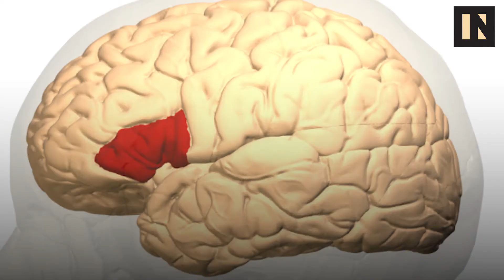Why You Can't Read In Your Dreams | Inverse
Fighting dragons, flying naked over buildings, hanging out in a Wendy's with Jeff Goldblum, you can do almost anything in a dream. Except for read, scientists say. Sleep enthusiast Steve Ward helps explain why.